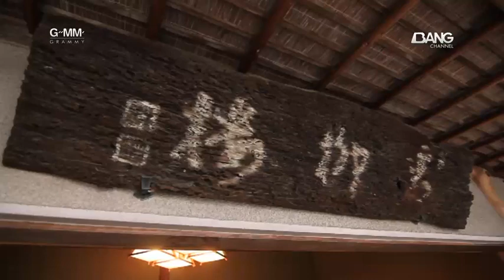"อุ้ม-ว่าน" พาชิมสุดยอดเนื้อญี่ปุ่นที่ร้าน Gyugin Honten เมือง Matsusaka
ดูตอนเต็มใน
มาจิเด๊ะ! เจแปน 20-11-57 : เที่ยวมิเอะ ตอนที่ 2

มาจิเด๊ะ! เจแปน ทุกวันพฤหัสฯ 23.00 น.
และวันเสาร์ 19.00 น. ทางแบง แชนแนล

สามารถดูรายการย้อนหลังได้ที่